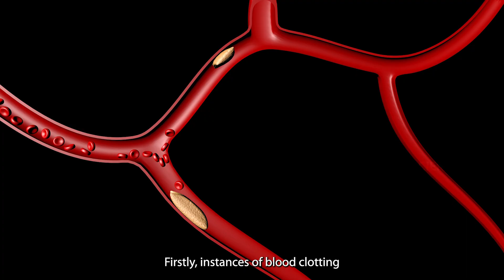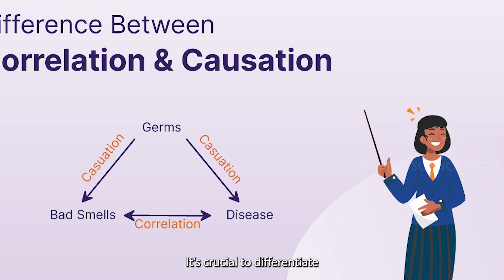Understanding Covishield Vaccine: Blood Clot Risks & Benefits Explained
Learn about AstraZeneca's Covishield vaccine and its potential blood clotting risks in India. Discover why staying informed and seeking medical advice are crucial steps for recipients. Watch now to understand the benefits and risks of vaccination in combating COVID-19.